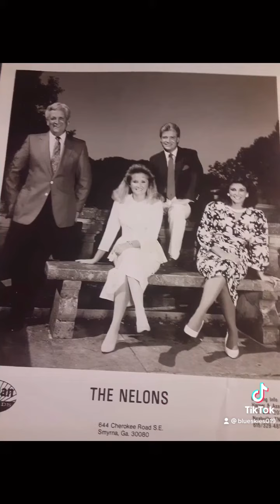Tribute to Jerry Thompson and The Nelons(Rex Nelon Singers)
Gospel music tribute to Jerry Thompson